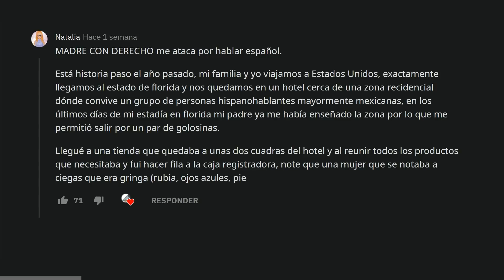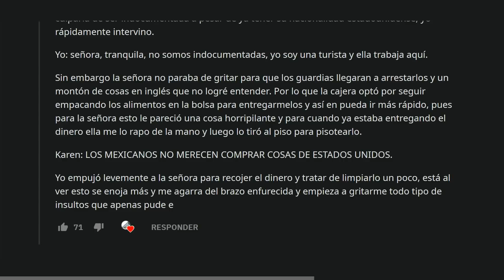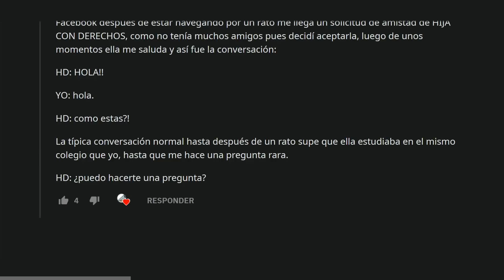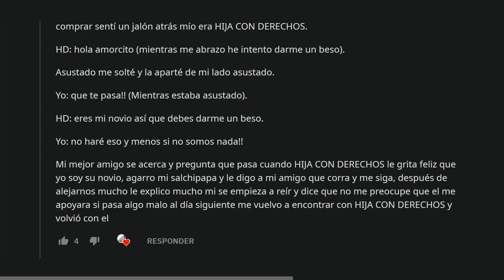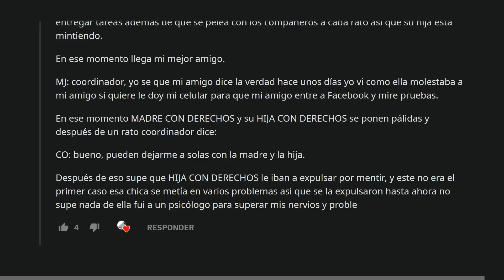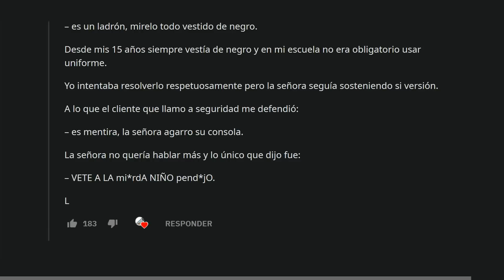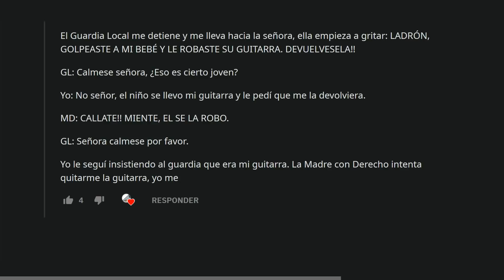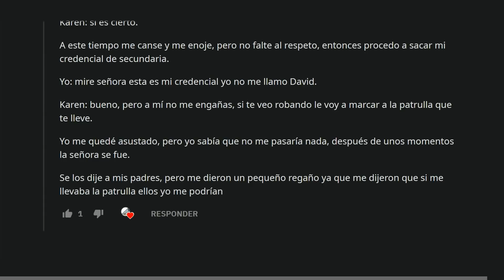MADRE CON DERECHO me ataca por hablar español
1) 00:00 - MADRE CON DERECHO me ataca por hablar español (Natalia)
2) 03:46 - HIJA CON DERECHOS me acusa de violarla por no ser su novio y su MADRE CON DERECHOS piden que me arresten (NIVEKUF)
3) 09:28 - MADRE CON DERECHOS me intenta quitar mi Nintendo y mi comida (CrossOVER)
4) 11:33 - MADRE CON DERECHO INTENTA ROBARME MI GUITARRA PARA SU HIJO (Matias Choque Flores)
5) 14:41 - KAREN me dice que me llamo David y que estoy robando niños (el abuelo wawa r)